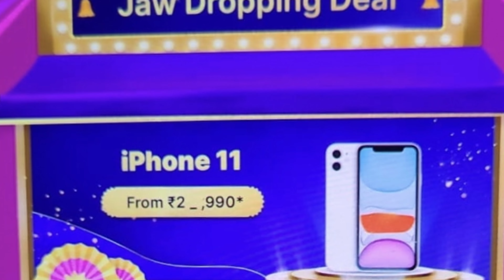Flipkart Big Billion Day Mein iPhone Konsa Le 🤔 | Amazon Great Indian Sale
My New Tripod For Dslr😊 | Digitek 550 Tripod | Best Tripod For Dslr And Mobile | Digitek best Tripod
Connaught place Delhi Vlog | Delhi Reels Place | Delhi Tik tok Place | New Delhi Vlog | Reels | 2021
GoPro 9 Tempered Glass Unboxing | Best Tempered Glass for GoPro Hero 9 | GoPro Tempered Glass | 2021
iphone 12
iphone 13 price in flipkart big billion day 2022
flipkart sale
iphone 14

iphone 12 in great indian sale
iphone 12 in bbd sale 2022
iphone 12 amazon great indian sale
iphone 12 price amazon great indian sale 2022,iphone 12
iphone 13
amazon great indian festival
iphone 13 amazon great indian sale
iphone sale,iphone
iphone 13 price in bbd sale

iphone 13 Big Price drop
Watch B4 Buy
iPhone sale
iPhone Price Drop in Flipkart & Amazon Sale
Best iPhone to buy in 2022
iPhone 14 vs 13 comparison
iPhone 12 Big Billion Days sale price
iPhone 13 Big Billion Days Sale Price
14th September Price reveal Flipkart
14th September BBD sale
iPhone 13 Price reveal 14th September Flipkart